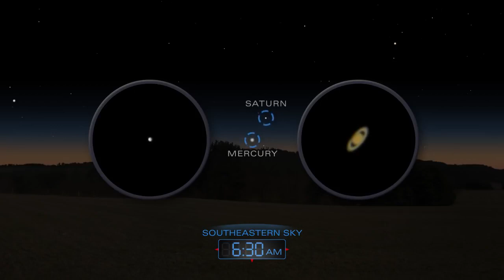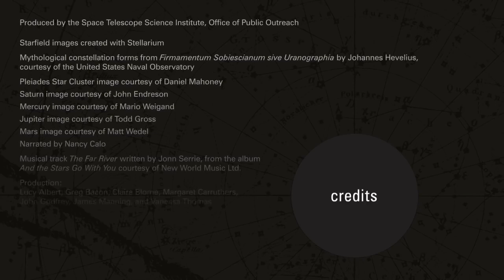Planets, Constellations and Quadrantids in Jan. 2018 Skywatching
Saturn and Mercury converge, the Quadrantid meteor shower peaks and the Auriga constellation makes a great target in January 2018. -- Best Telescopes for the Money

Credit: NASA and the Office of Public Outreach (STScI)